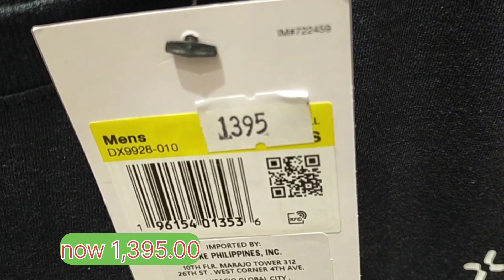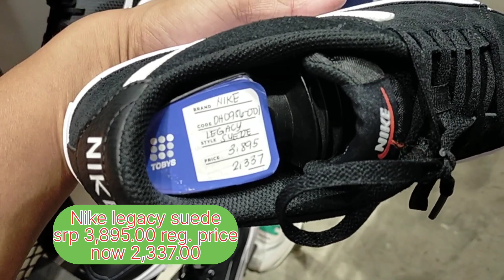STORE NG NIKE and ADIDAS NAPALAGING MAY SALE UP TO 40%OFF | benjz tv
Store locations Toby's sport flagship high street bgc Taguig City

Maraming salamat sa panonood ng aking video 📸 mag iingat Tayo palagi